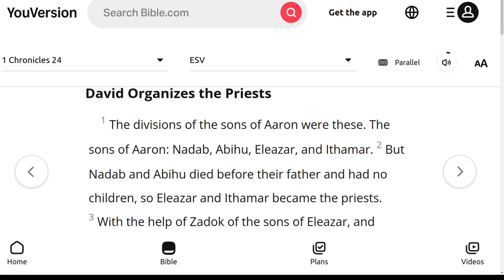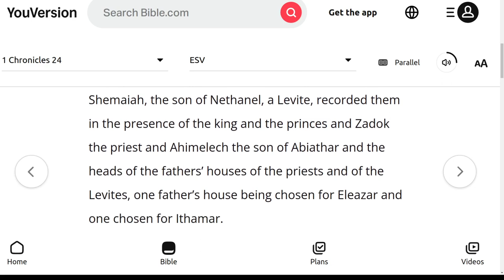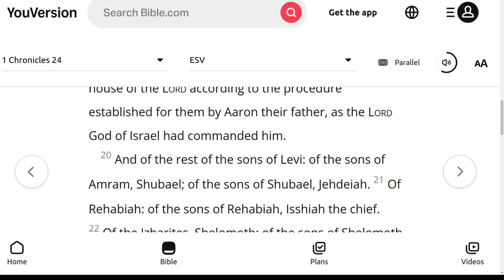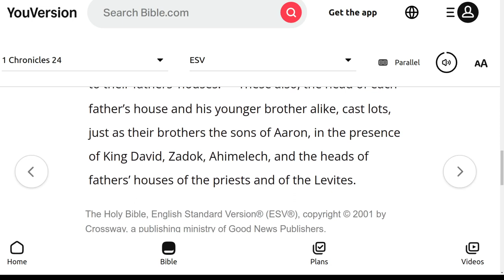The ESV Audio Bible, 1st Chronicles Chapter 24